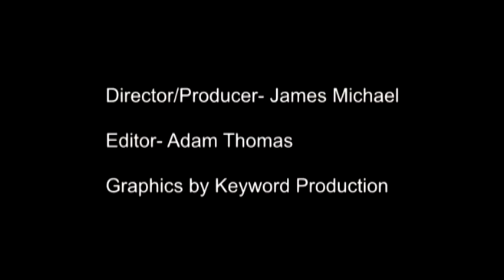Pro Wrestling around the World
JADAT Sports brings some of the best underground wrestling action on the Market.